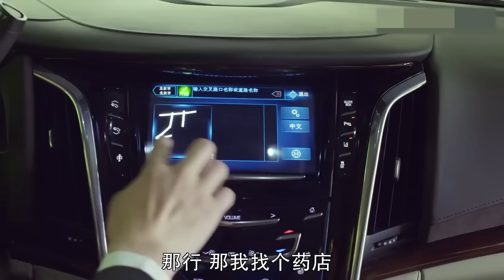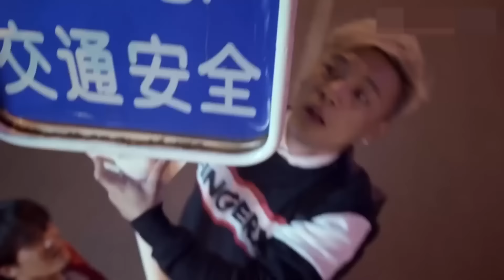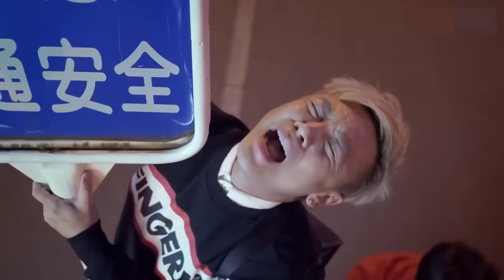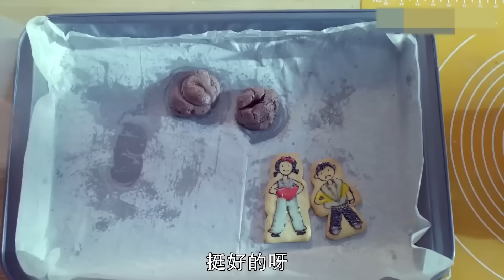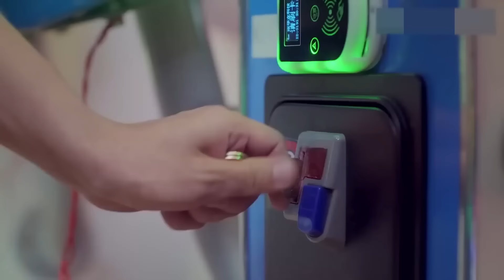2023最新电视剧【只想和你在一起 EP16】集团董事长爱上年轻美女，跨越阶级和年龄差的爱情何去何从？| Be with you | 张嘉译 王晓晨 （都市/爱情）